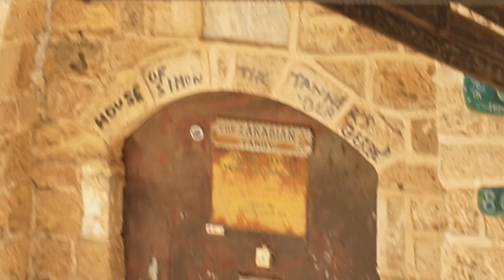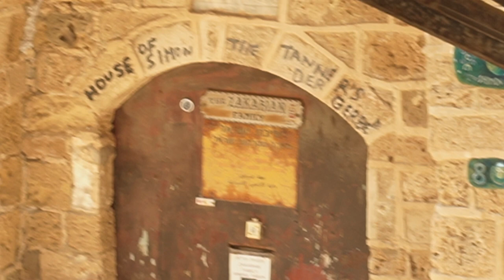Day 1 20230516 Jaffa, Simon the Tanner